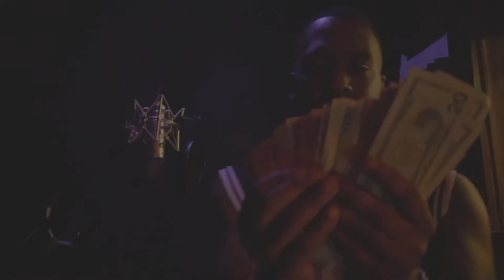Jmel | Wave (Shot by. Crypto Kali)